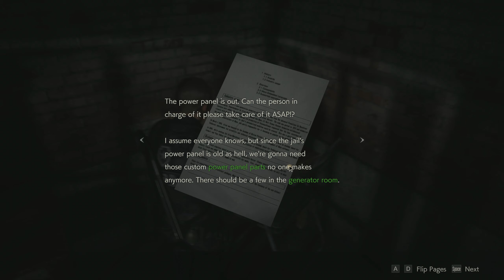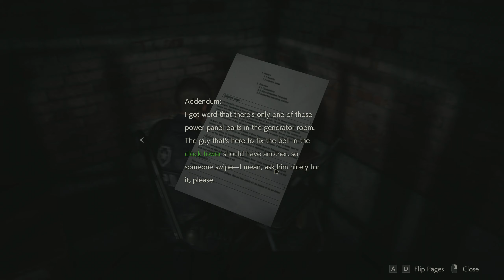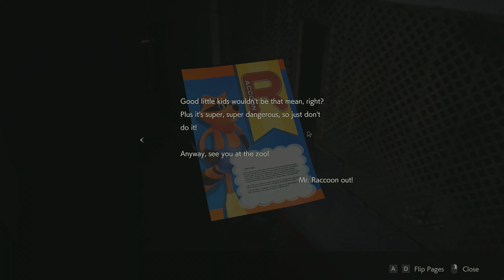Resident Evil 2 Remake #7 - Let's Play - The Morgue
My blind Let's Play of Resident Evil 2: Remake

Please let me know if you have constructive feedback or a request.